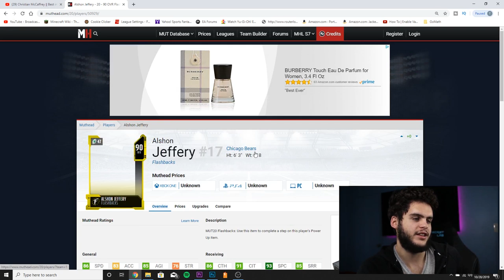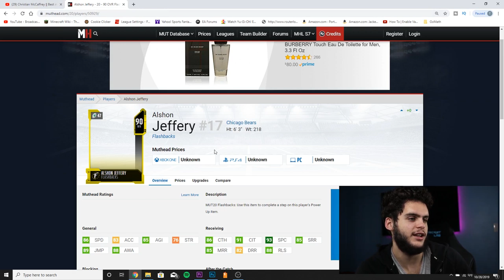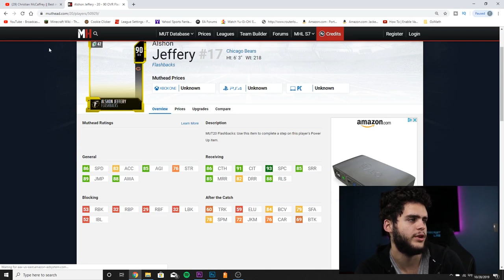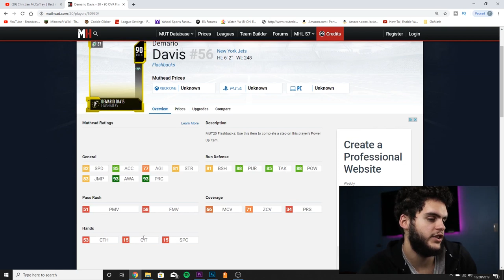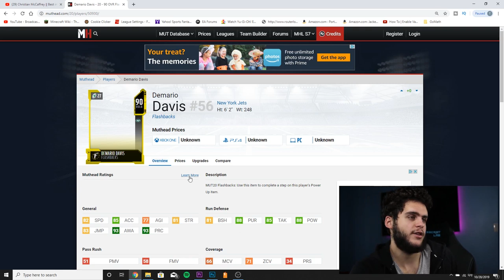NEW FLASHBACK CARDS! DEMARIO DAVIS, ALSHON JEFFERY! | MADDEN 20 ULTIMATE TEAM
mut 20
 ULTIMATE TEAM
poodle

madden 20